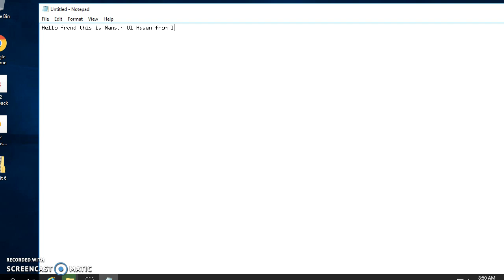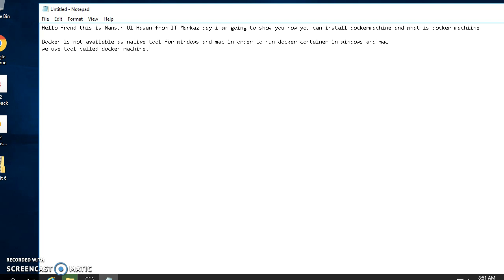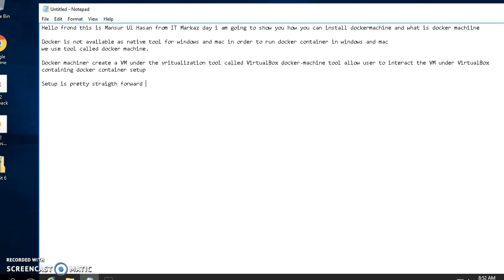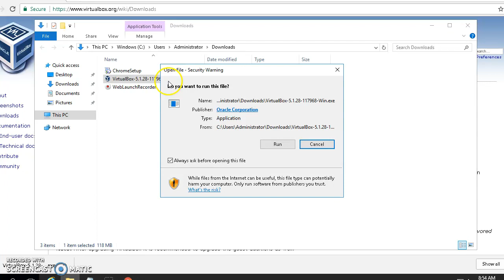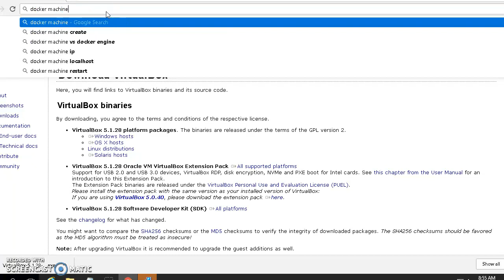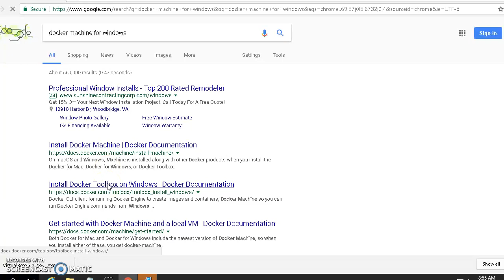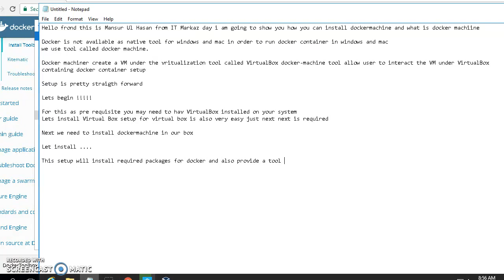Working with Docker-Machine part #1 By IT Markaz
Topics covered :
- Introduction to docker-machine
- Pre-requisites installation
- docker-machine installation on windows